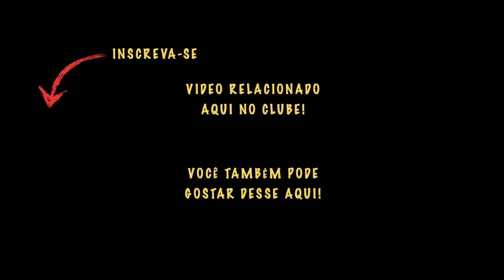👃❌ AREIA PARA GATO | Qual tipo de areia não deixa cheiro? 🙏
Quer saber qual areia para gatos NÃO DEIXA CHEIRO no seu apartamento ou na sua casa? Venha saber tudo aqui.

Um dos grandes tormentos dos tutores de gatos é o cheiro que a areia para gato deixa no ambiente de casa. Porém, isso não precisa ser uma realidade também na sua casa ou apartamento. É certo que em ambiente mais fechados o incômodo é maior e uma areia de gato adequada e que não deixa cheiro é o desejo de todos.

Mas então, qual é a melhor areia de gato para nossas casas? Sabemos que existem várias marcar e tipos de areia para gatos diferentes no mercado, aqui vamos falar sobre as características de cada uma. Hoje aqui no CLUBE DOS BICHOS vamos saber como usar areia para gatos que não deixa cheiro e qual a areia sanitária para nossos amigos felinos é a mais adequada ao nosso ambiente doméstico.

Venha conosco saber todas as dicas sobre a areia para gatos (areia higiênica para gatos) e qual a escolha ideal para deixa a areia do seu gatinho sempre limpa, mantendo uma areia sem cheiro para nós e para os nossos felinos.

Se você gostou desse do vídeo sobre a areia para gato qual areia não tem cheiro, então veja nossos outros vídeos relacionados aos nosso amigos felinos:

📚 E-BOOK DO CLUBE DOS BICHOS - RECEITAS DE PETISCOS SAUDÁVEIS PARA CÃES E GATOS

🗣  Sugira temas!
👥  Compartilhe!